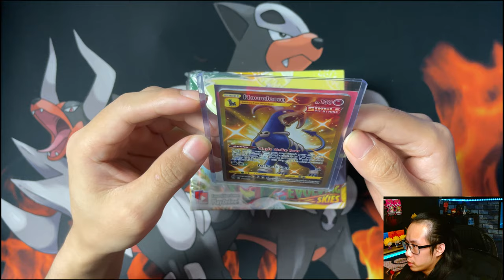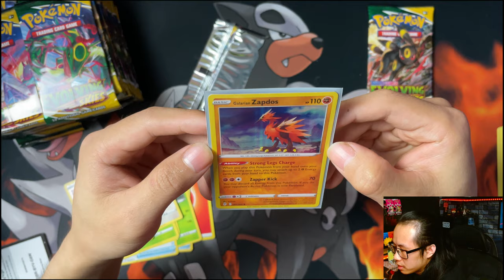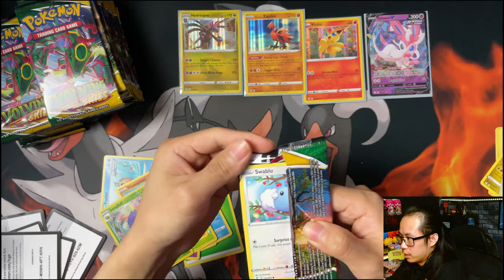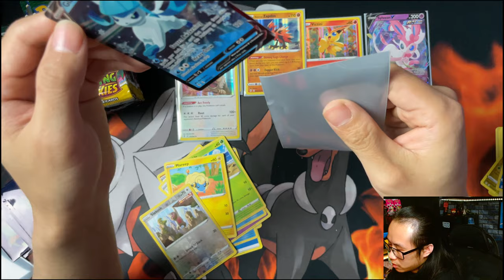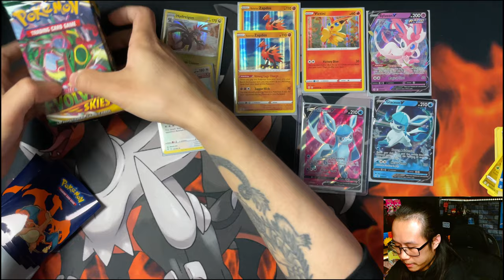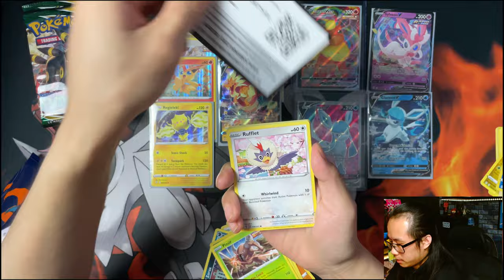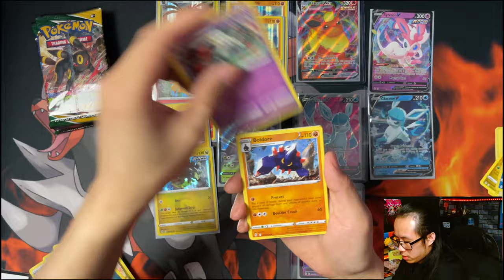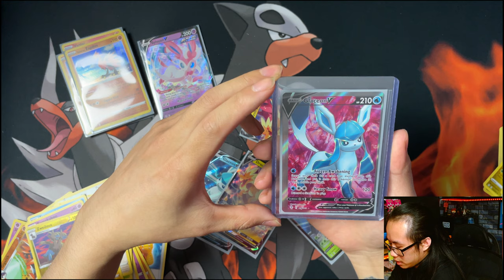Pokemon Evolving Skies Booster Box *OPENING*!!! Do I Pull My Chase Cards?!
Today i am opening a Evolving Skies Booster Box!
I have been eagerly waiting for this set to release so i can start my pokemon card collection again!
I am so excited to be able to open this booster box!
Let's see if i pull any bit hit chase cards or any of my personal chase cards!